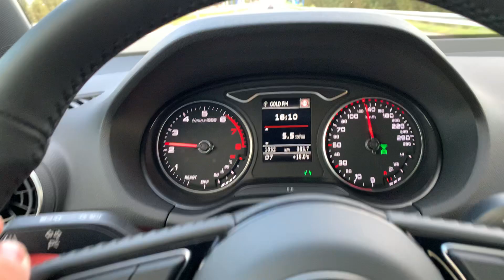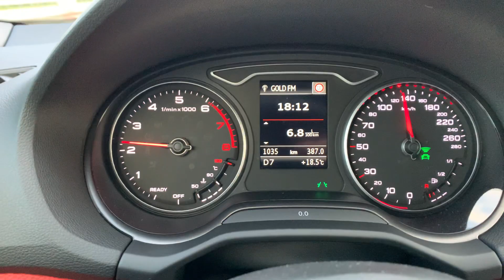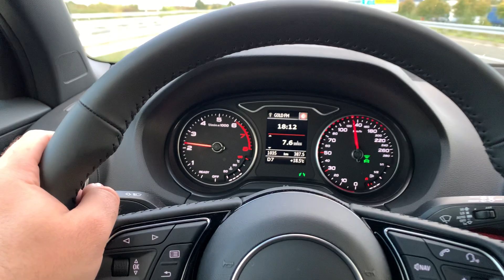Audi Q2 35 TFSI S tronic - consumption on 130 km/h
Audi Q2 1.5 TFSI  (35 TFSI) 110 kw / 150 HP

S-tronic (7-speed gearbox)

MY2020 - test ride - short review

Avg. consumption: 7.3 L

POV Q2

2WD